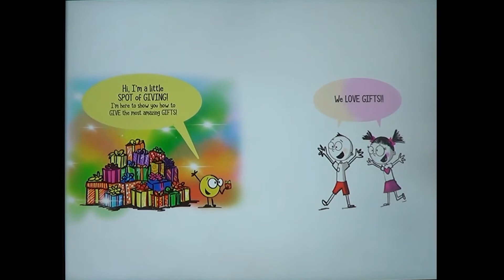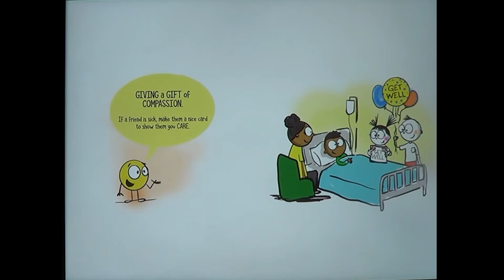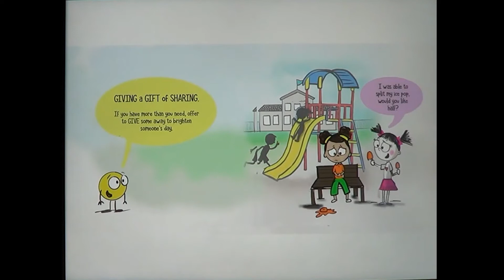UU STOCKTON SOCIAL GOSPEL, SAFETY NETS & SOCIAL DEMOCRACY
00:00 Welcome and announcements
01:18 Prelude
02:35 Opening words #196
03:09 Chalice Lighting
03:28 Opening Hymn 1017 - Building a New Way
05:57 Greeting one another
06:19 Words of affirmation
06:52 Special music
09:14 Story for all ages
12:32 Candles of joy and concern
16:27 Silent meditation
17:03 Spoken meditation
18:36 Hymn 123 - Spirit of Life
19:55 Reading #562
20:20 Sharing our gifts and offerings
20:37 Offertory
22:52 Sermon: Social gospel, safety nets & social democracy
36:26 Closing Hymn 1014 - Answering the Call of Love
39:13 Closing words and benediction
40:05 Postlude